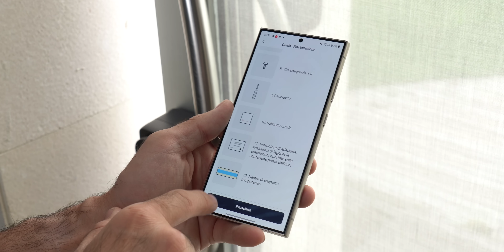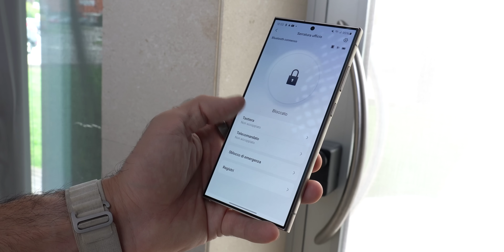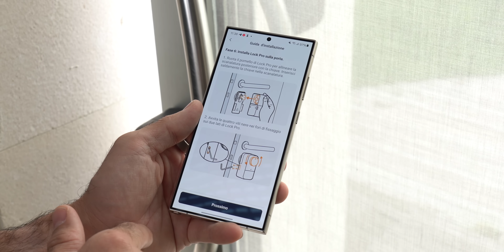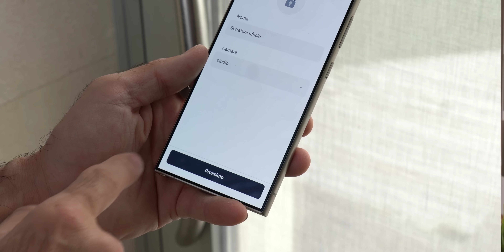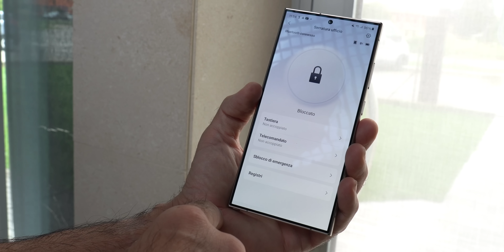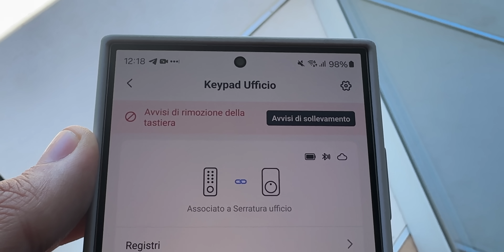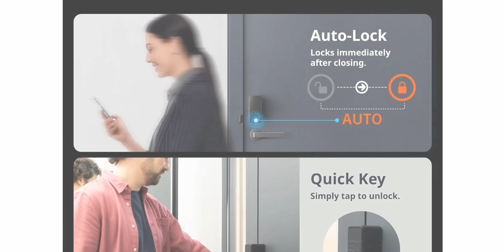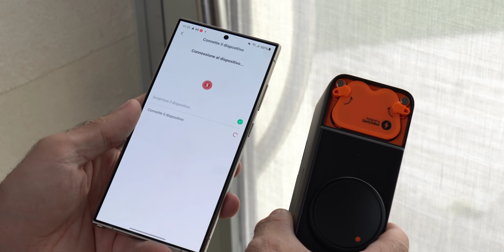SwitchBot Lock Pro: la serratura intelligente di cui non sapevi di aver bisogno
Scopri il miglior prodotto tech del 2024 che renderà ogni casa smart! Mai più senza il SWITCHBOT Smart Lock Pro Davvero notevole e ottimo prezzo

Lock Pro batteria su amazon

Lock Pro+Keypad Touch+Hub Mini Matter

▶i miei Consigli TECH by GESUALDO

Video in Collaborazione ADV con SwitchBot

COSA USO PER YOUTUBE
Camera primaria
Camera Secondaria
Camera Terza
Acquista una Telecamera INSTA360 ;
Obbiettivi